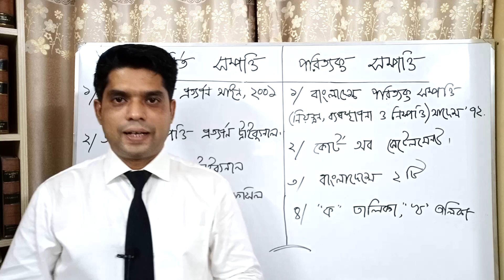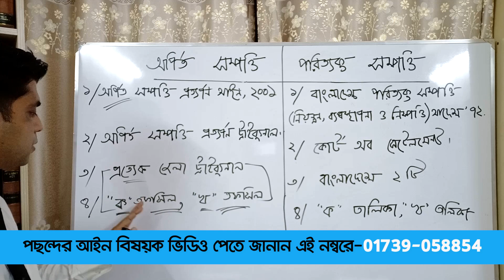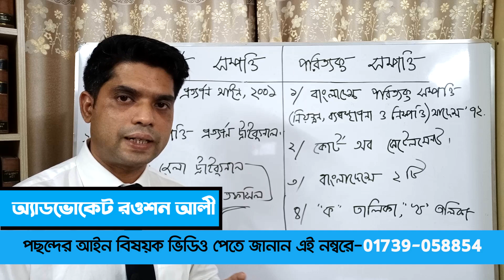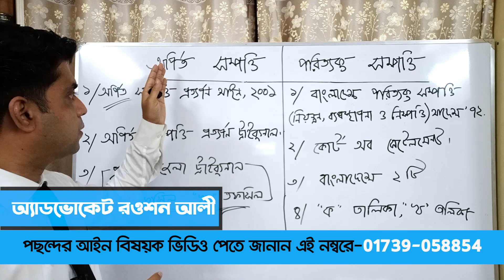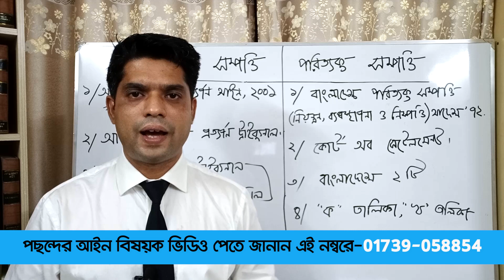অর্পিত এবং পরিত্যক্ত সম্পত্তির নামজারি না করতে পারলে কোথায় যাবেন এবং কিভাবে ঠিক করবেন ?